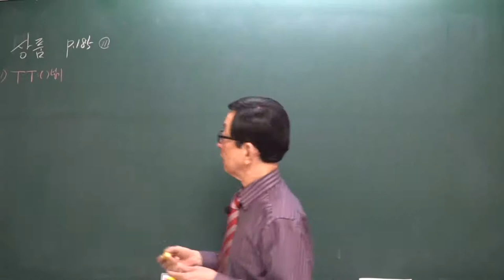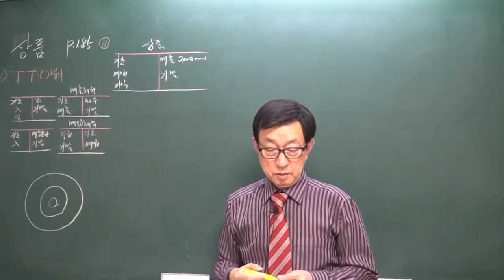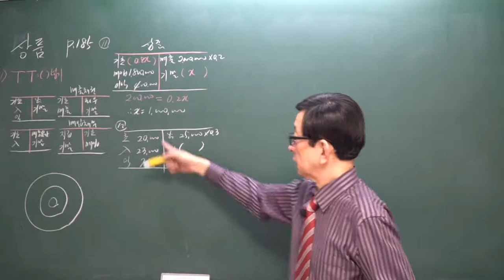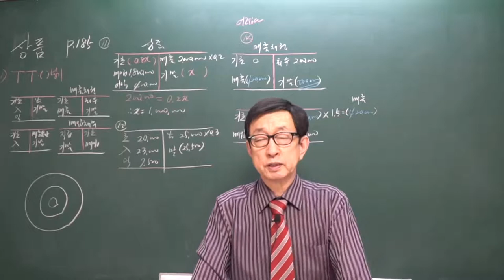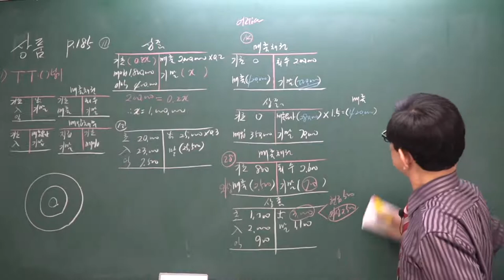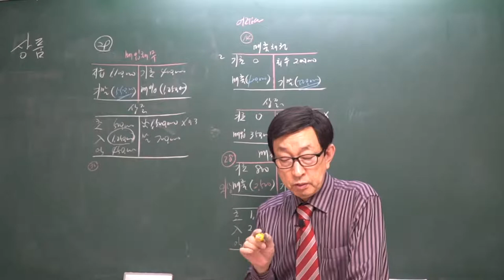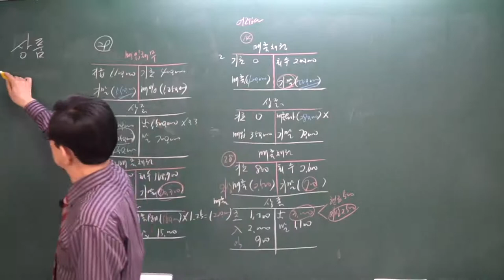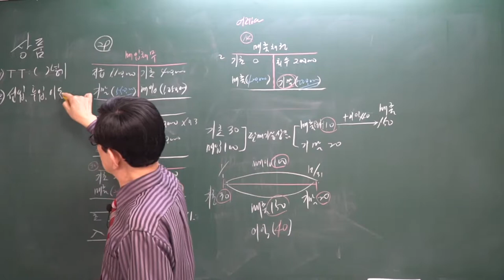[주전무] 2021년 주택관리사 회계원리 기본이론과정 16강